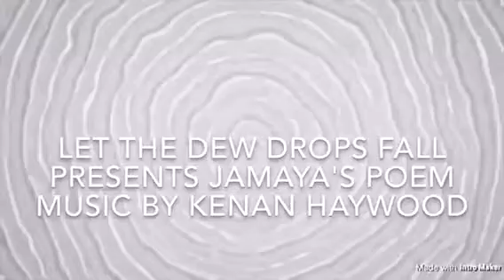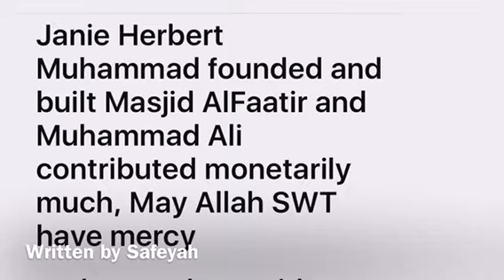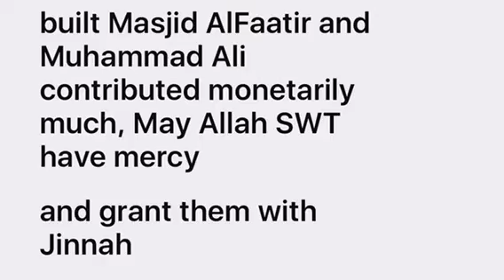Muhammad Ali Let the Dew Drops Fall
WRITTEN BY  SIXTH GRADER  JAMAYA  FAJIR AL-ISLAM/SCHOOL
Manager. Jabir Herbert Muhammad  born April 16, 1929 and died August 25, 2008. He was the Honorable Elijah and the manager of Muhammad Ali !